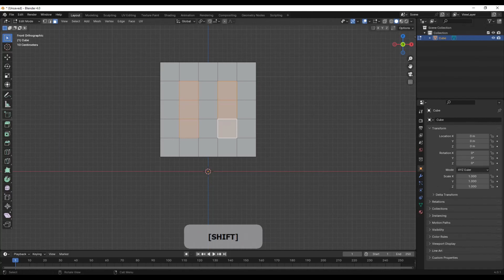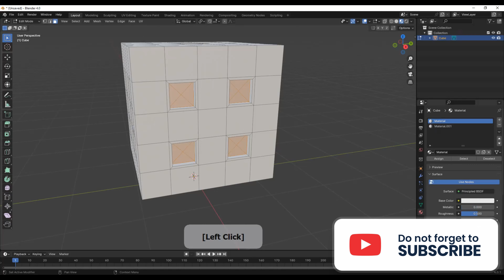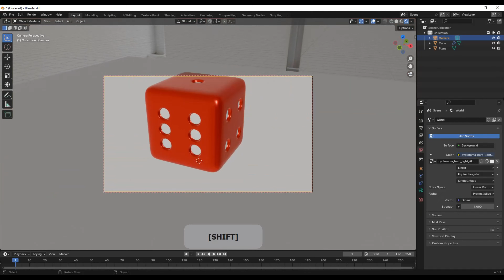3D Dice Modeling in Blender 4.0 || Blender Tutorials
Hi everyone in this video I'll show you how to make a 3d Dice Modeling in Blender 4.0.